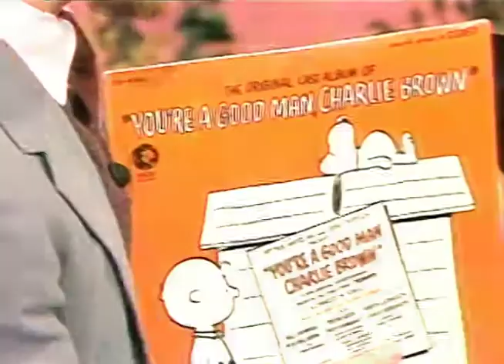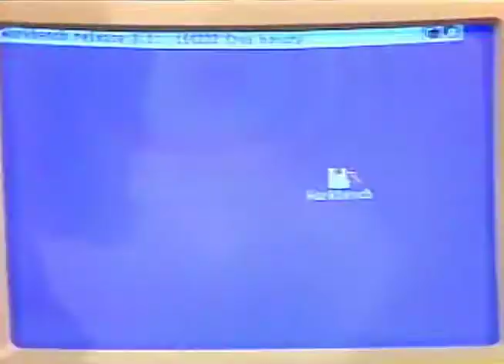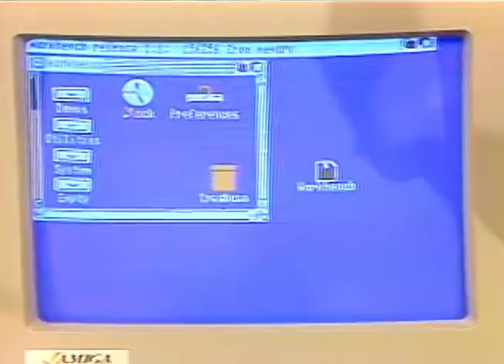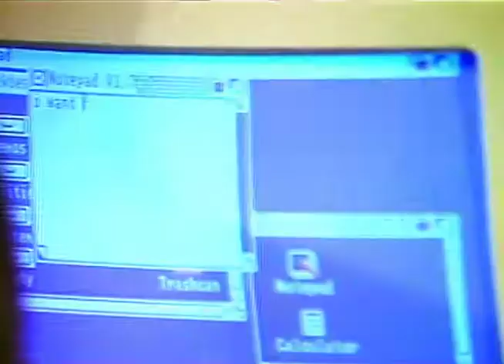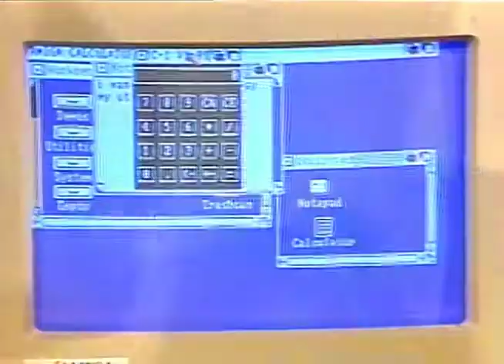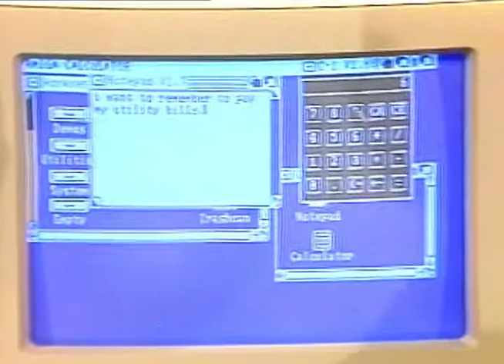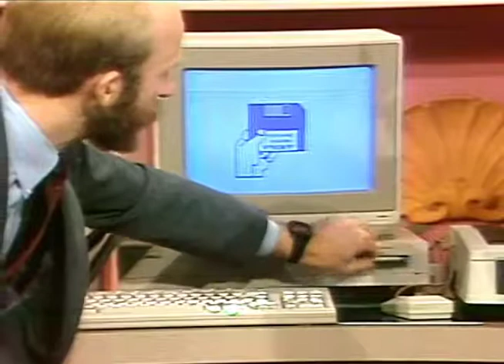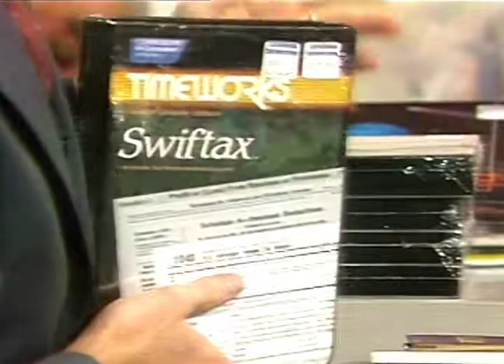Atari ST vs Amiga, Future of Logo - Best Quality - Ye Old Movie Vault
Two segments by Fred D'Ignazio: Atari ST vs Amiga, Future of Logo.